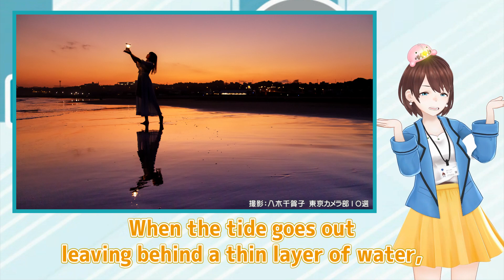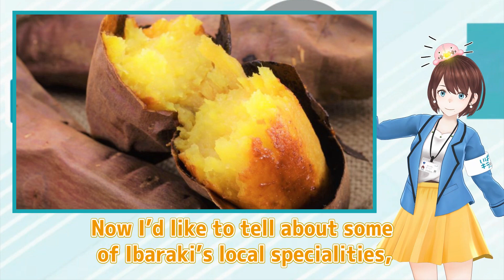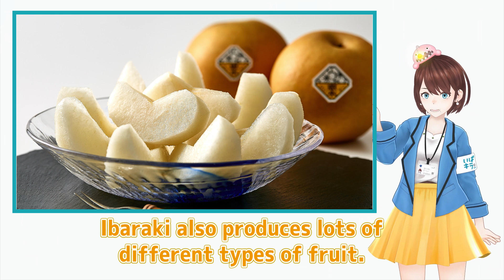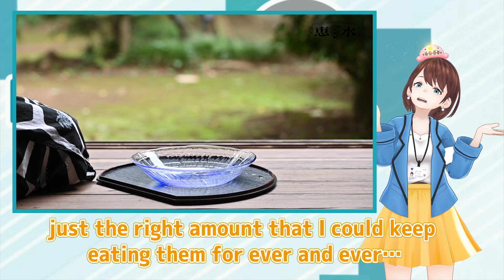シンガポールイベント「C3AFA」茨城PR動画【いばキラVtuber・茨ひより】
海外のアニメフェス「C3AFA SINGAPOLE2019」に茨城県としてブース出展し、
茨城県のPRをしてきました！
その際に活用された動画を公開いたします。

ひよりん（主にあんこうちゃん）が、茨城の魅力をPRするべく頑張ってきました！
シンガポールの若い人たちがたくさんブースに訪れてくれました。